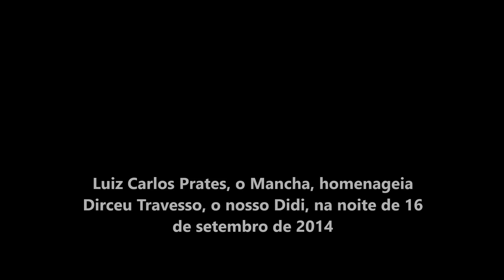Luiz Carlos Prates, o Mancha, fala em ato-homenagem ao companheiro Didi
Em nome da CSP-Conlutas, Luiz Carlos Prates, o Mancha, homenageia Dirceu Travesso, o nosso Didi, na noite de 16 de setembro de 2014